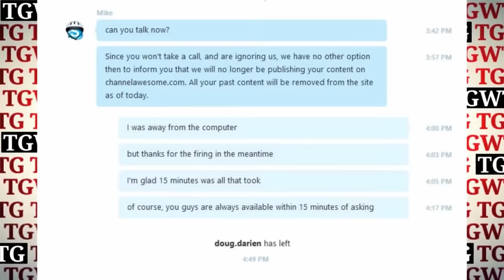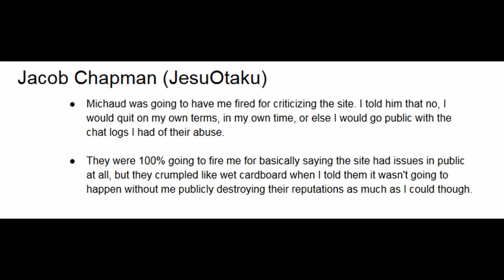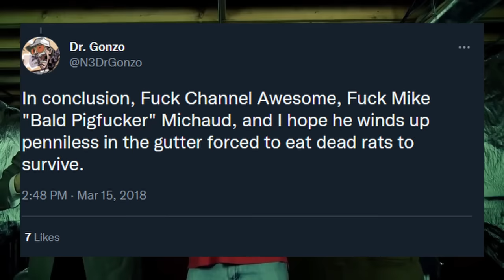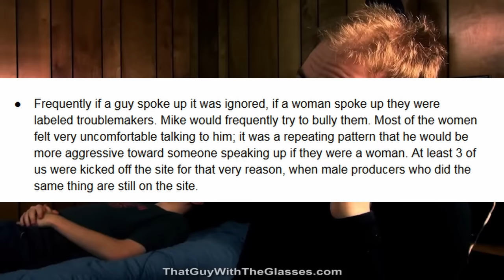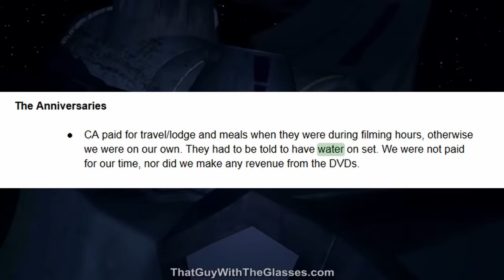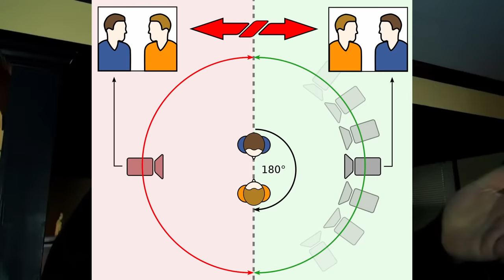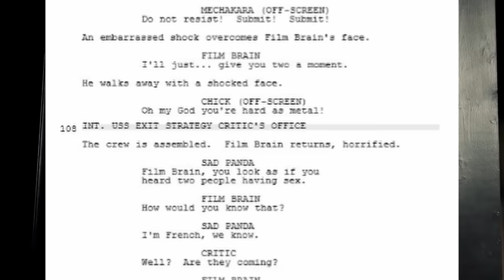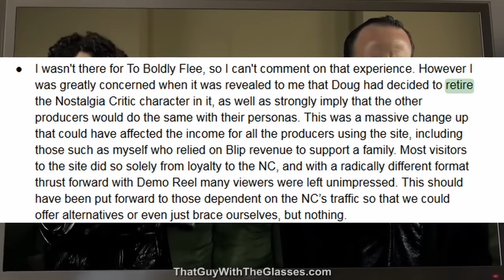Channel Awesome and To Boldly Flee: There Is Always Another Tunnel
I discuss the third and final official Channel Awesome film, To Boldly Flee, and finish up talking about some stories from the Google Doc. A lot of pain is in store.

Old Snake- MGS4 OST

Uranus Attraction- Dead Rising 2 Off the Record OST

Serenity- Resident Evil 4 OST

Let's Pretend 2- Saints Row the Third OST

Let's Pretend 1- Saints Row the Third OST

Undefeatable- Sonic Frontiers OST

Dance of the Cryptek- WH40k Mechanicus OST

Fields of Ard Skellig- Witcher 3 OST

Kaer Morhen- Witcher 3 OST

No Values- Spec Ops the Line OST

Disposal Unit- WH40k Darktide OST